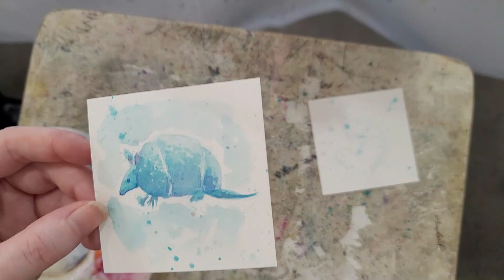WATERCOLOR WEDNESDAY: Painting Blue Animals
Welcome to Watercolor Wednesday! This week we're looking at some cute little animal paintings! These were based on a request for some little Patronus-like critters and I'm always up for using more blue. Plus, I thought they would be super appropriate for how COLD it's about to get! :x We're getting subzero temperatures today and I am NOT looking forward to it.